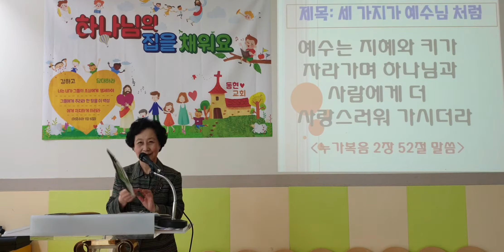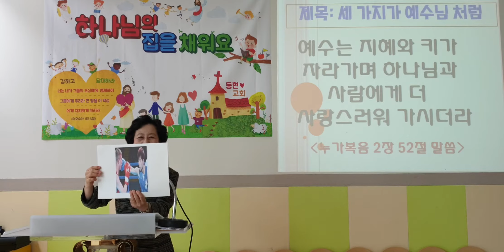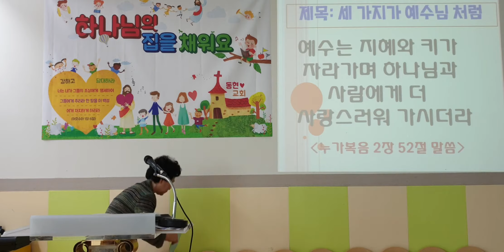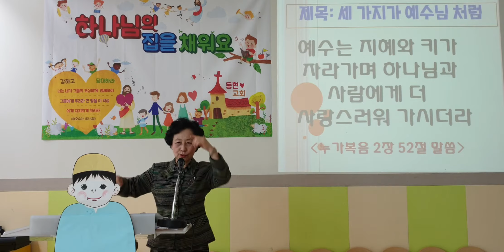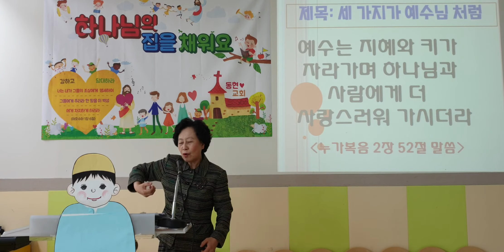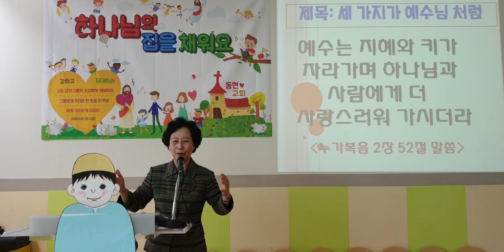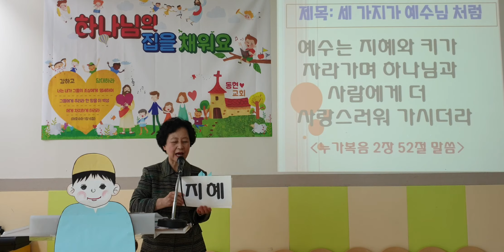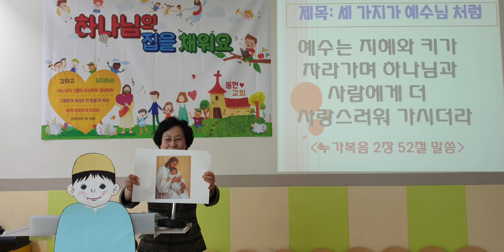20200503 유치부 주일 영상예배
유치부 주일영상예배
"세 가지가 예수님처럼"